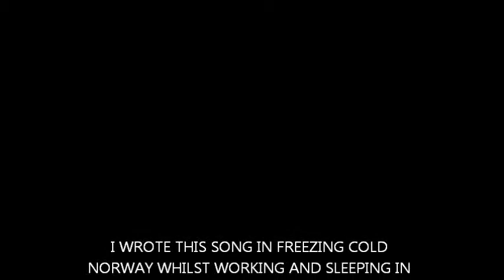my best friend ,(by mick richardson)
a song i wrote for my wife debra when i was working in sweden and norway